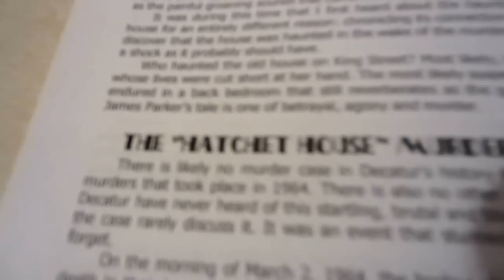The Hatchet House (Day 406)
▼The Basement ▼

~MAIL~

                                 ●Adam's Life Fun Stuff●

●Ghost Stuff●

●Photos,films,blogs●